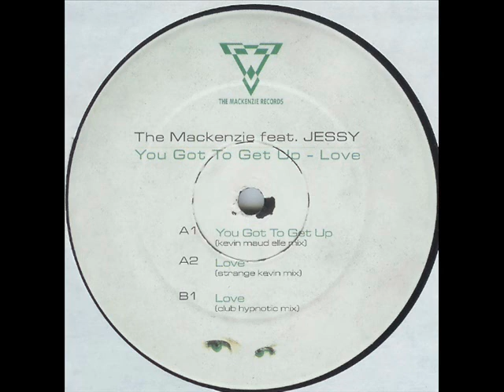The Mackenzie Feat Jessy - Love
Stéphane Akenan, Patrick Fasseau & Jessy De Smet,  Mackenzie Records, 1997